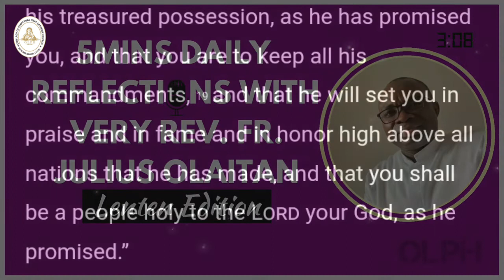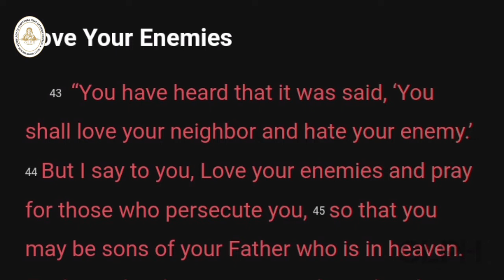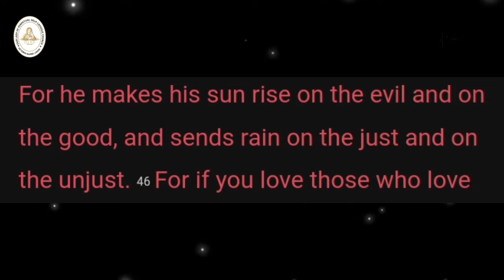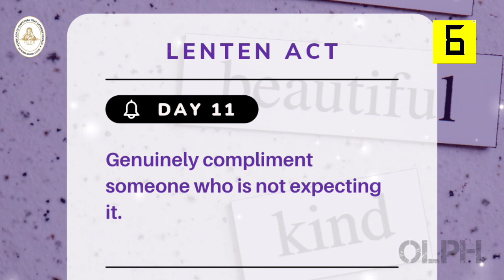Saturday of the 1ˢᵗ Week of Lent | 12th March, 2022 | Reflections with Very Rev. Fr. Olaitan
March 12, 2022– Saturday of the first week of Lent

Turn our hearts to yourself, eternal Father,
    so that, always seeking the one thing necessary
    and devoting ourselves to works of charity,
    we may worship you in spirit and in truth.
Amen.

Have a blessed day and a fruitful Lent